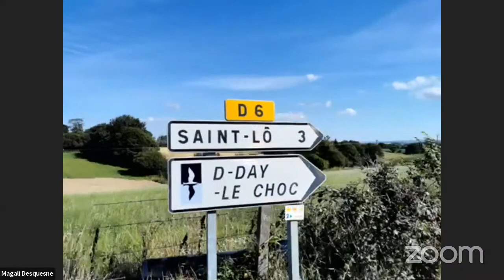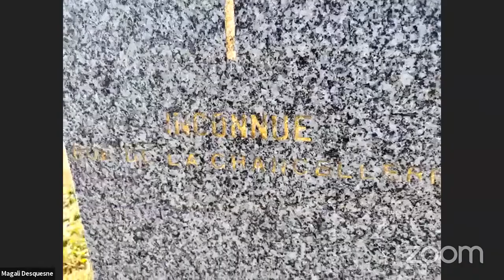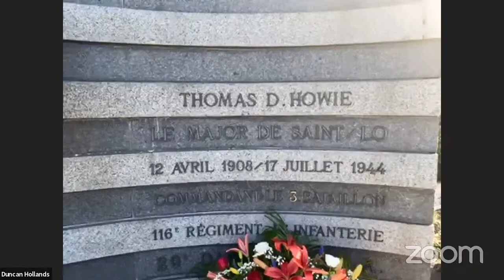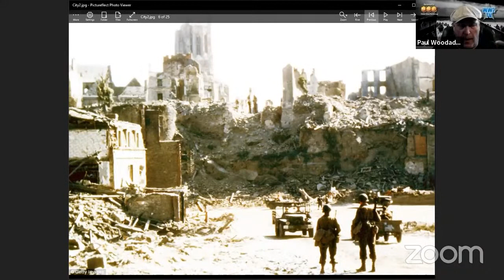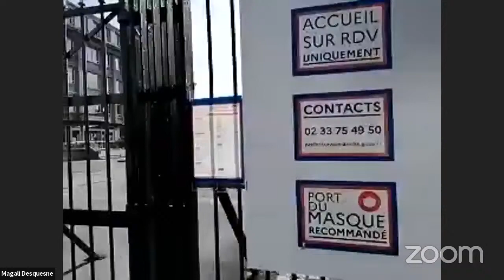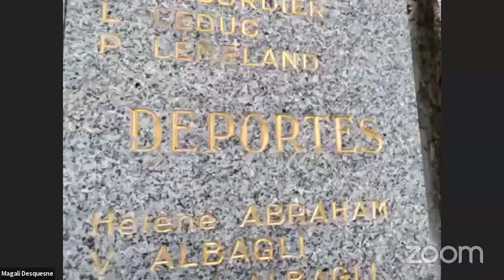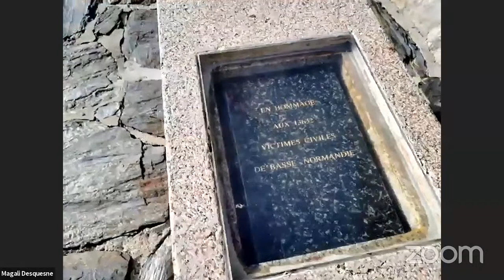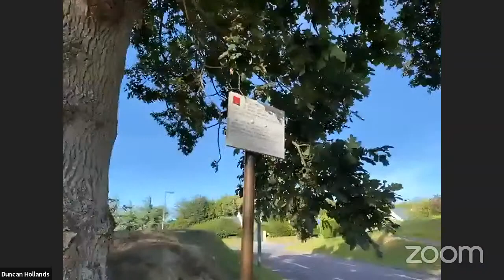Normandy - The Battle for Saint-Lô - Part 2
On the 76th anniversary of the liberation of Saint-Lô we bring you two shows. Part 2 will cover the sights to see in the city including memorials and two churches.

Two camera teams will be on location to provide the visuals:
Duncan Hollands

Producing Advanced Squad Leader and other historical board wargames.